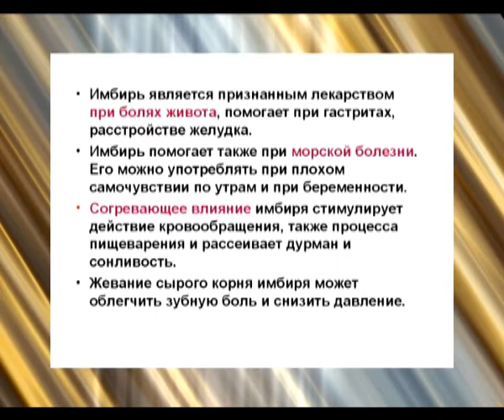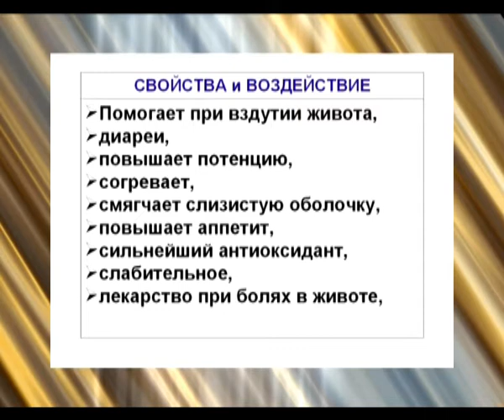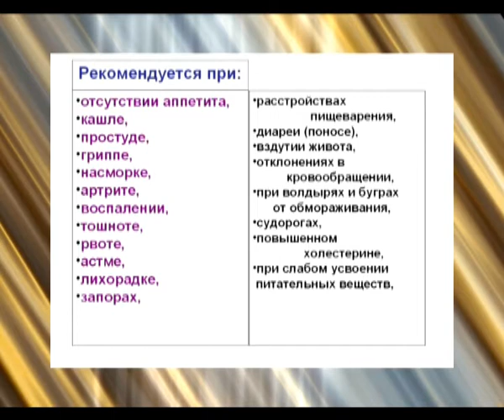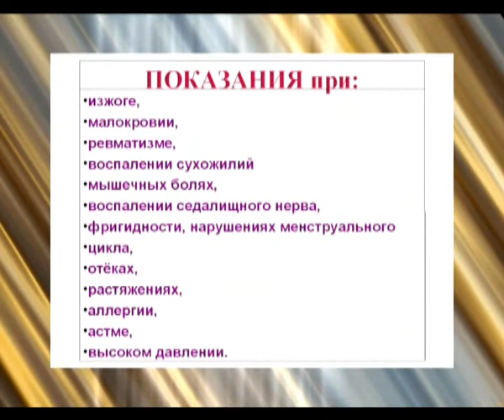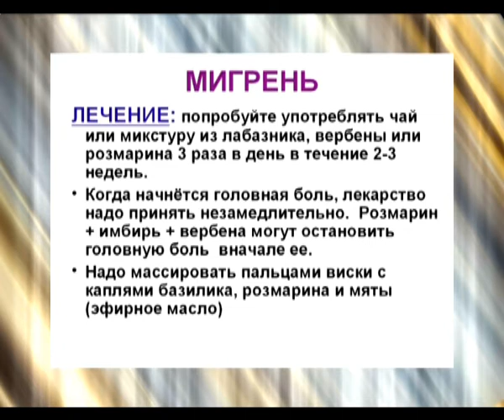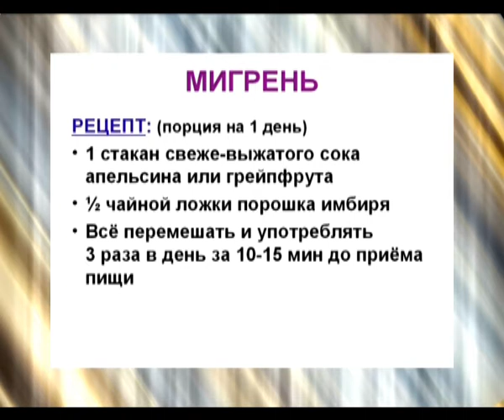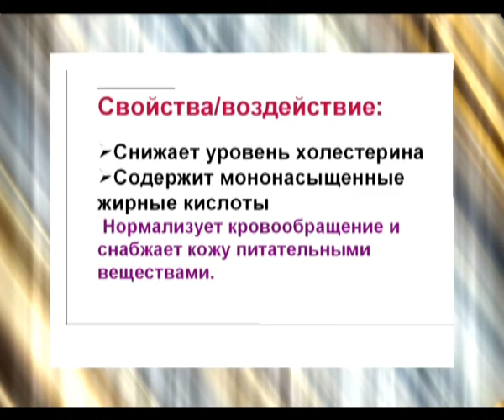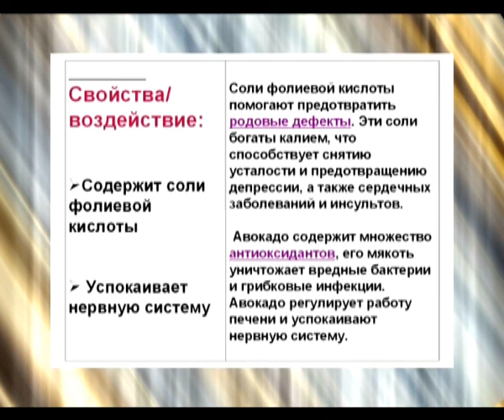Лечебные свойства имбира и авокадо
Одна из частей семинара "Новое начало"
Ведущая: Эстер Лиетувиетис
Жанр: Здоровый образ жизни
Производство: ТРК "3 Aнгела"